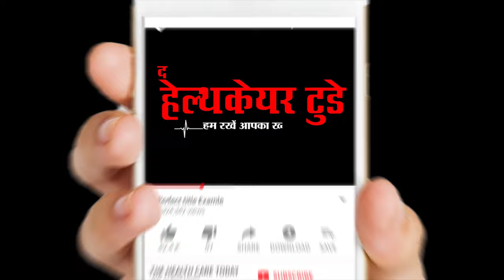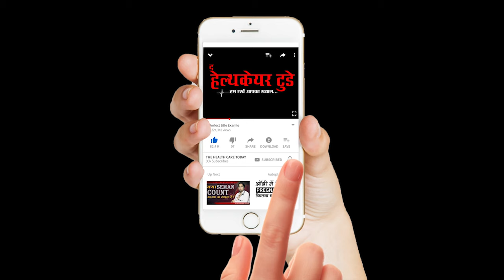सेक्स के बाद सिर दर्द // Headaches Associated With Sex // Dr. Praveen Gupta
What exactly is an orgasm headache?
Imagine this: You’re in the heat of the moment, then all of a sudden you feel severe throbbing in your head as you’re about to orgasm. The pain lasts for several minutes, or maybe it lingers for a couple of hours.
What you may have experienced is known as an orgasm headache, a rare — but often harmless — type of sex headache that happens before or at the moment of sexual release.

What do sex headaches feel like?
An orgasm headache is one of two types of sex headaches. You’ll know you’re having an orgasm headache if you feel a sudden, severe, throbbing pain in your head before or during sexual release.

The second type is a sexual benign headache. Sexual benign headaches start as a dull pain in the head and neck that builds up as you become more sexually aroused, leading to a painful headache.

Some people may experience both types of headaches at once. They usually last several minutes, but some headaches can continue for hours or even up to three days.

Sex headaches can happen as a one-time attack or in clusters over a few months. Up to half of all people who have sex headaches have them over a six-month period. Some research has shown that up to 40 percent of all sex headaches are chronic and occur for more than a year.

What causes a sex headache?
Although sex headaches can occur at any point during sexual activity, the two types actually have different causes.

A sexual benign headache happens because the increase in sexual excitement causes the muscles to contract in your head and neck, resulting in head pain. A orgasm headache, on the other hand, occurs because of a spike in blood pressure that causes your blood vessels to dilate. Movement makes orgasm headaches worse.

What treatment options are available?
Treating your orgasm headache will depend on the cause. Sex headaches usually aren’t associated with an underlying condition, so taking a pain reliever should be enough to ease symptoms. Your doctor may also prescribe daily or as-needed medication to prevent the onset of sex headaches.

In some cases, head pain during orgasm may indicate a serious issue. If your sex headache is accompanied by neurological problems such as a stiff neck or vomiting, it could mean you’re dealing with:

brain hemorrhage
stroke
tumor
bleeding into the spinal fluid
aneurysm
coronary heart disease
inflammation
medication side effects
Your doctor will determine the best course of treatment after identifying the root cause. This may mean starting or stopping medications, having surgery, draining fluids, or undergoing radiation therapy.
Dr Praveen Gupta,
Fortis Hospital,